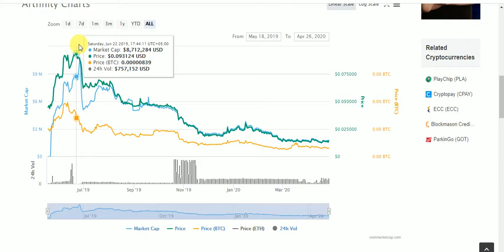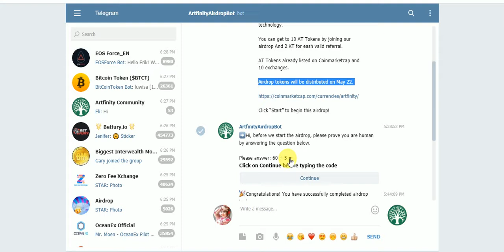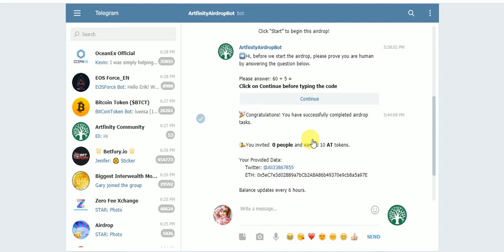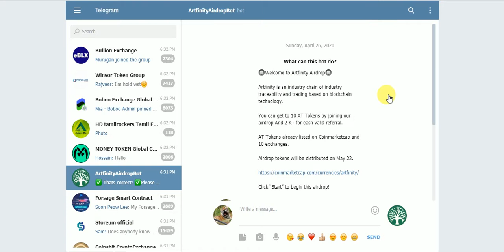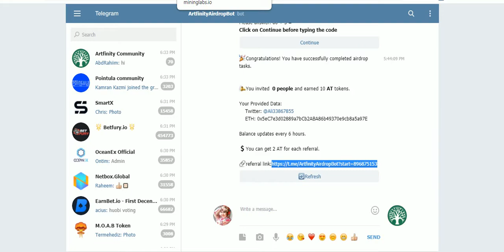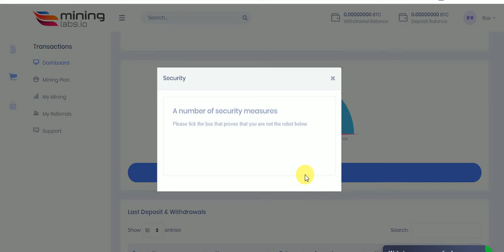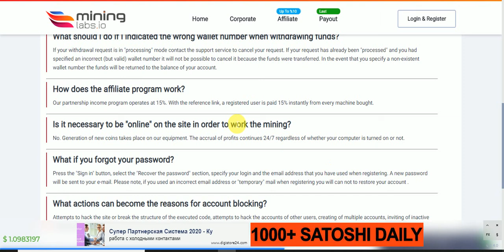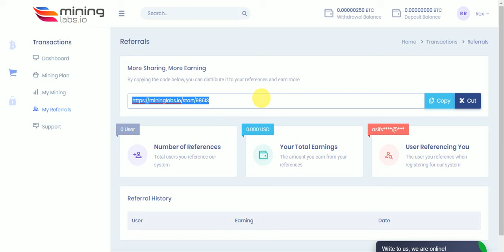New Big AirDrop CMC Listed Tokens Earn Free NO KYC Just Join & Every Hour 250 Stoshe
New Big AirDrop Alredy CMC Listed Tokens Earn Free NO KYC Just Join & Every Hour 250 Stoshe BTC
 Assalamualaikum